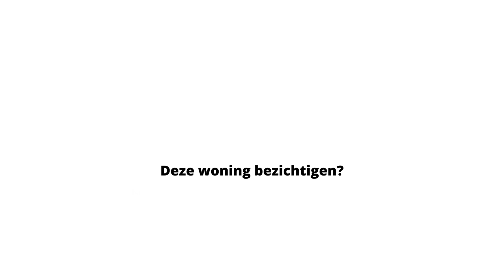Porcellishof 36 te Alkmaar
Bij De Best Van Staveren Makelaars vind je de volgende expertise:
- Gratis waardebepaling
- Verkoopmakelaar
- Aankoopmakelaar
- Verhuurmakelaar

De Best Van Staveren Makelaars - makelaar in regio groot Alkmaar en Heerhugowaard